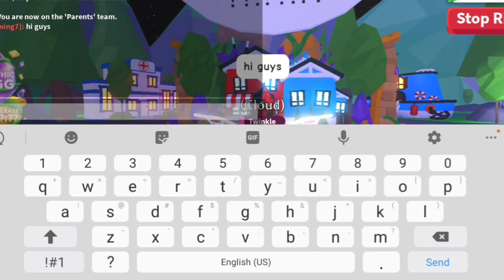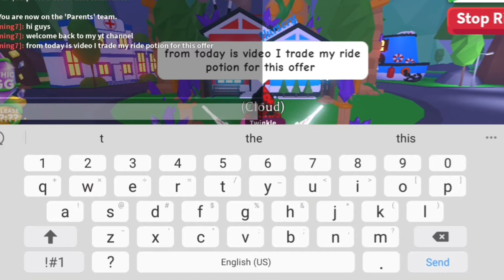I Trade My Ride Potion Is This A Win Or Not?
Is This A Win Or Not Let Me Know Down In The Comment